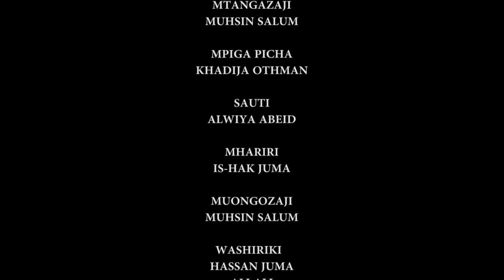PINDA MGONGO HALILI ZANZIBAR